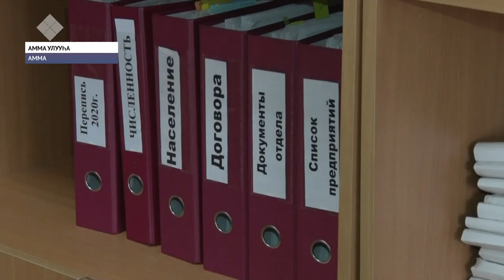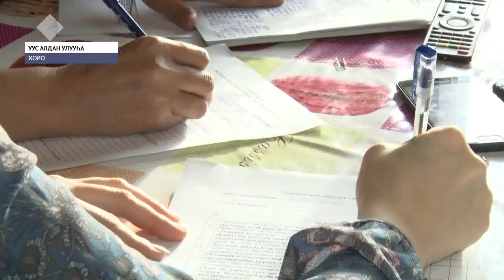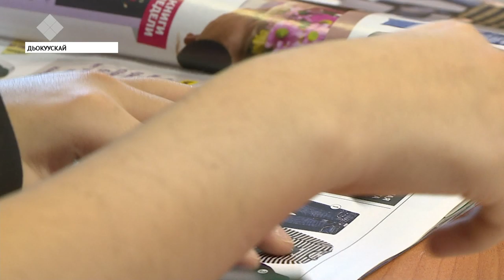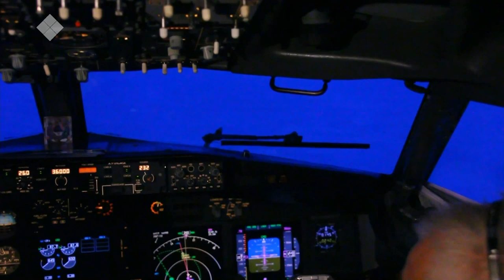«Саха сирэ» информационнай биэрии. Сэтинньи 07 күнэ, 13:30 ч